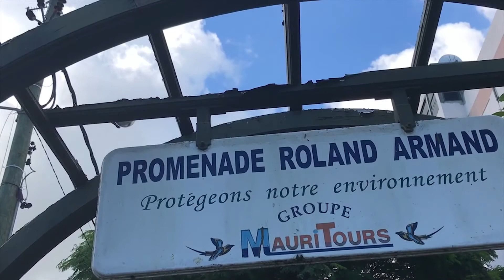Last walk on Promenade Roland Armand and Jardin Bijoux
If your love for Promenade Roland Armand and Jardin Bijoux is unconditional, go for a last walk till it's still alive. While in every part of the World people are growing new plants and trees, we in Mauritius are cutting down trees of more than 100 years. Let's hope for the best!